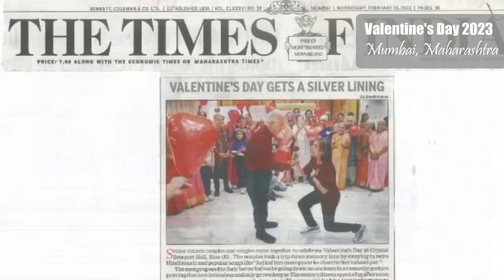Celebrating Ageing across the Country